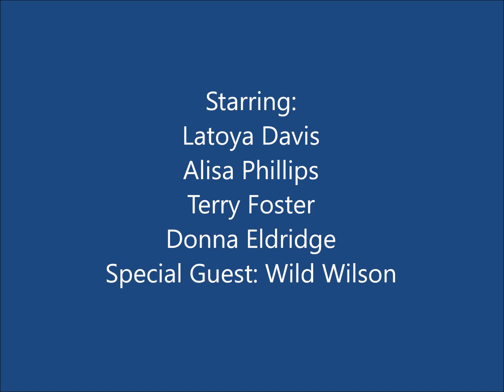Wilson's Wild Ride eMints Kick off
Team SMS participated in the eMints kick-off on September 1, 2016.  We created a zip-line for "Wilson" in a team project.